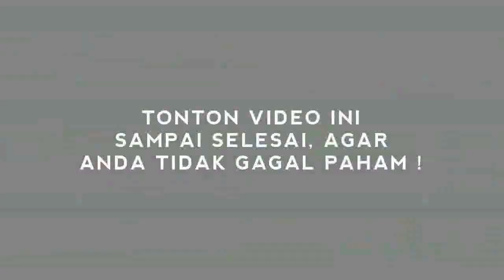TERKINI~ KEBAKARAN MEBEL, 13 DAMKAR TURUN TANGAN !